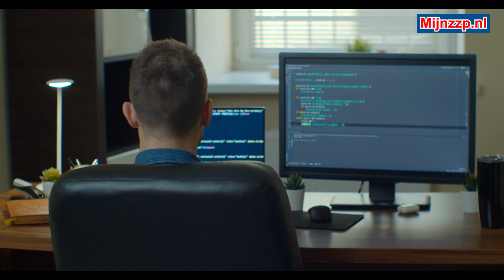What does a security specialist IT do?